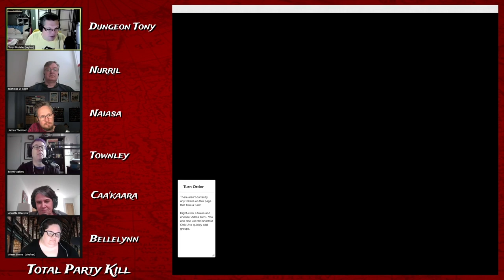Total Party Kill 411 - Really Split the Party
The party encounters a muscular demon-goat thing.